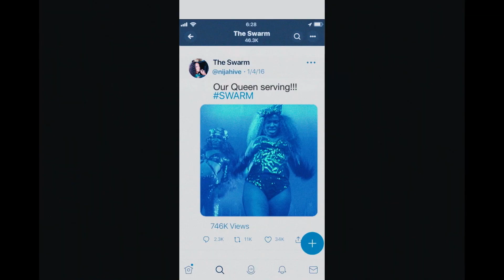Rój | Oficjalny Teaser | Prime Video Polska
Co stanie się, gdy granica między fandomem a obsesją zacznie się zacierać?
Zobacz "Rój" od JanineNabers (Watchmen , Atlanta) i DonaldGlover (Community , Atlanta), już 17 marca na Prime Video.

Prime Video ma tysiące popularnych filmów i programów telewizyjnych, w tym nagradzane Amazon Originals i nie tylko. A to wszystko w pakiecie Prime!